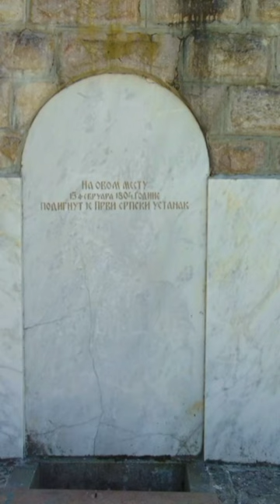Prvi srpski ustanak i Karađorđe 💪💪💪🇷🇸🇷🇸🇷🇸